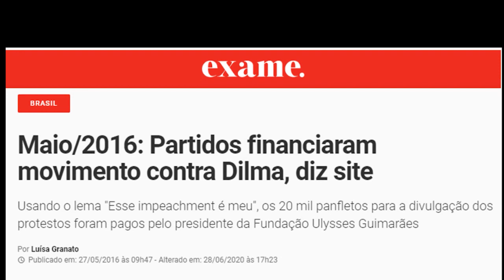TIRE SUAS CONCLUSÕES SOBRE O FINANCIAMENTO DO DEM AO MBL.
Kim Katapiupiu do Maia afirmou que, logo após eu ter dito q o DEM financiou o MBL na época do impeachment da Dilma, eu teria fingido que a conexão caiu. Minha bateria morreu, mas não foi nem nessa parte do debate. Tire suas conclusões sobre isso e sobre o financiamento do DEM.